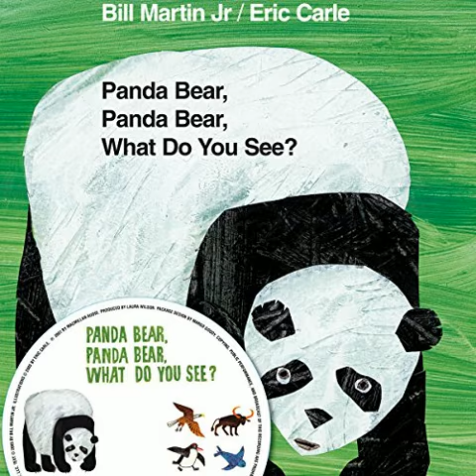panda bear panda bear what do you see? read by the spiral legacy